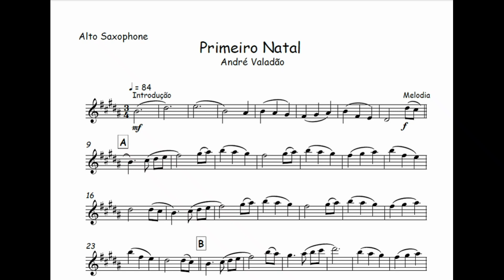Primeiro Natal - André Valadão🎺Partitura Trompete, Trombone, Trompa, Violino, Viola, Cello 🎼